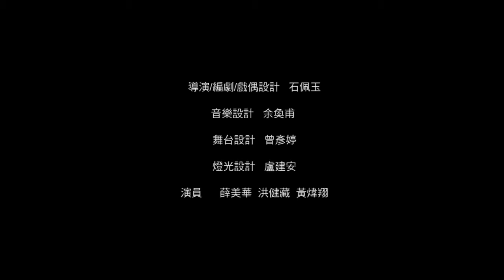2014《測量 The Measure》精華影像 Highlights (中文字幕/English Subtitle)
測量The Measure
演員+偶+光影+物件 ／70分鐘
Actor + Puppets+ Shadows+ Objects／70mins

劇情簡介

還有多久 會到達我的理想生活
認識一個人需要多少時間
打破沉默需要多少分貝
愛與被愛誰比較重
住在哪裡我可以重新開始

一如往常的夜晚
她下班回家，關上門。脫下套裝，換上家居服
突然，兩位自稱建築師的人闖了進來
他們東看西看，什麼都要量，也不理會她的發問
他們說所有的東西都可以量出精確的數字

建築師問「我想量一下妳和媽媽的距離，她在哪？」
她緩緩的舉起手，指著上面。「這樣可以量嗎？」

How much time you need to know a person
How much decibel is needed to break the silence
Love and be loved which one is more precious
Where can i start all over again?

As usual night,
She came home from work and closed the door.
Take off the suit, put on loungewear.
Suddenly, two people who claimed they are architects came into the house.
They look around and measure everything, regardless of her question.
They say that everything can measure the exact numbers.

The architect asked, "I want to measure the distance between you and your mother, where is she?"
She raised her hand slowly, pointing to the above. "Can you do it?"

首演Premiere
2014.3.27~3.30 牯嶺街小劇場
27-30 Mar. 2014 Guling Street Avant-garde Theatre

編劇／導演：石佩玉
Text／Director：Pei-Yu Shih